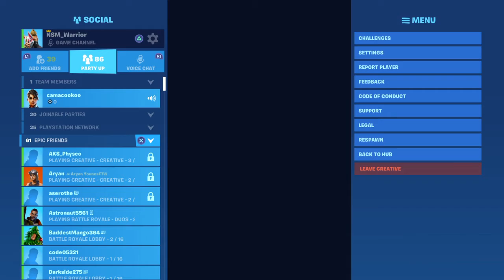Fortnite_20191227195030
FORTNITE